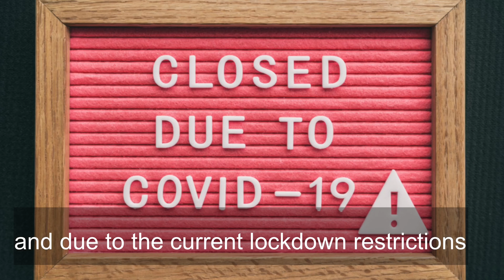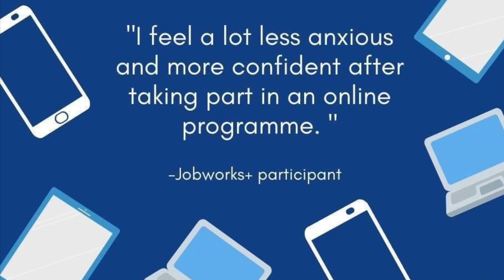Voices - a youth worker